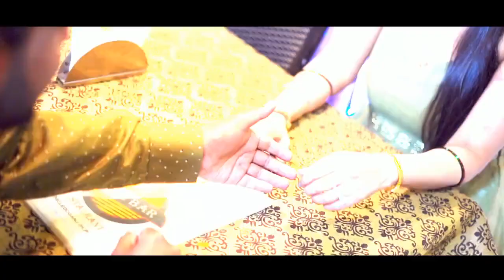Krishna Art (Chadha)Nurpur HP